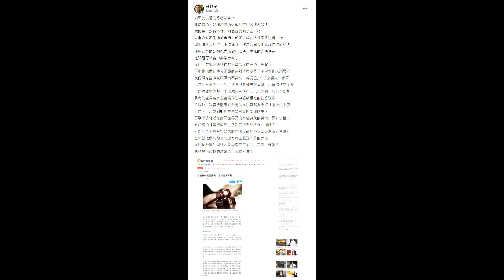盟蘇事件 - 台灣的恐龍法官真的超級多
蘇冠宇(Gary Su)的臉書文章 - 盟蘇事件 - 台灣的恐龍法官真的超級多

如果我沒遇見恐龍法官？

我還真的不知道台灣的恐龍法官原來這麼多？

就像是「盟蘇事件」兩個審的判決書一樣

完全沒有發生過的事情，都可以編造成好像發生過一樣

如果這不是法官、兩造律師、被告公司互相串謀勾結的話？

那用這樣的幻想能力來做可以決定生死的判決法官

這問題可就真的非常大條了！

而且，怎麼這些法官都只會活在自己的世界呢？

可能是他們這些文組讀的書都過度簡單且不會動到大腦思考

就像現在台灣執政黨的蔡英文、蘇貞昌...等等文組人一樣笨

不然就是他們一生的生活就只會讀書跟考試，不懂得結交朋友

所以導致他們整天生活就只會活在自己世界的天馬行空幻想

我真的覺得這真是台灣司法中超級糟糕的社會現象

所以說，我真希望未來台灣的司法官都要學習到處結交朋友

不然，一定要到服務業去學習如何認識陌生人

否則以這樣活在自己世界又擁有終身職的莫大生死判決權力

對台灣的社會與政治生態都真的非常不好，懂嗎？

所以呢？我真希望台灣的司法官都能學會結交朋友這堂課程

也希望他們能夠真的擁有真正服務人民的良心

而這樣台灣的司法才會具有真正的公平正義，懂嗎？

我就提供這樣的建議給台灣政府囉！